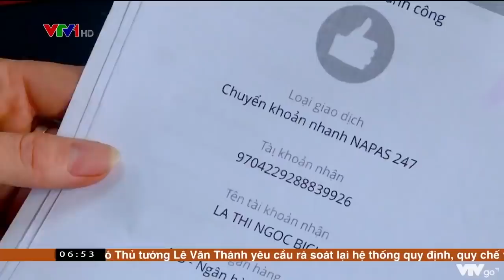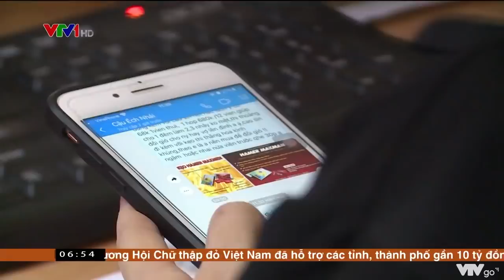Cảnh báo lừa đảo mua sắm online | VTV24